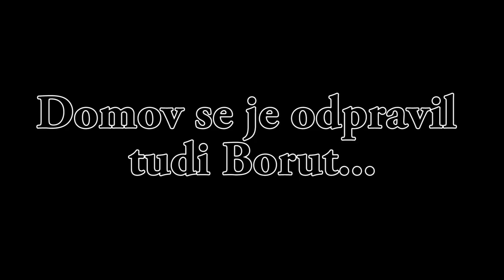35. rally Saturnus 2012 - HP Hrastnik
Posnetek iz 35. rallyja Saturnus 2012, HP Hrastnik z dodatnim vozilom na koncu. Snemalec: Franc Božič